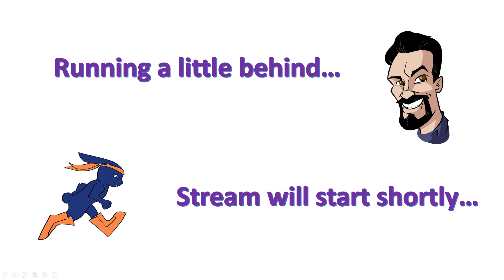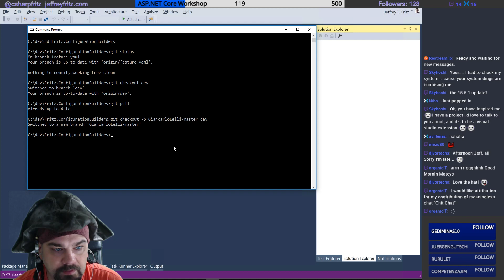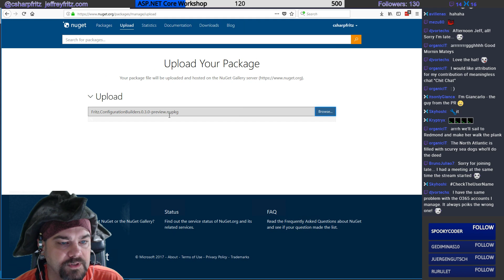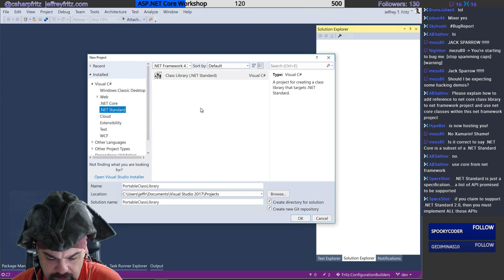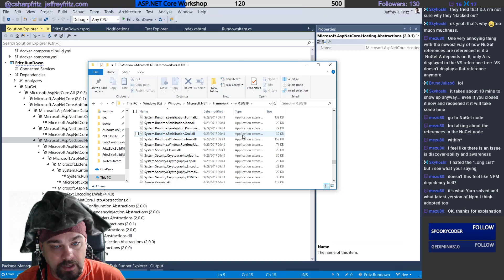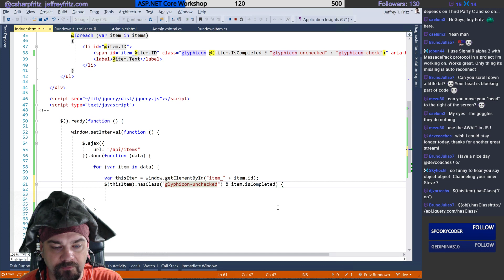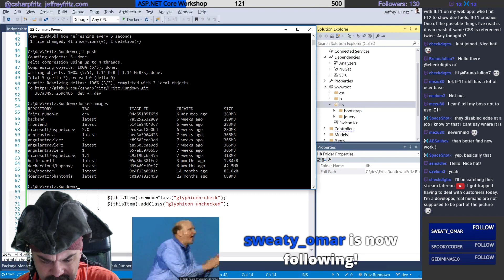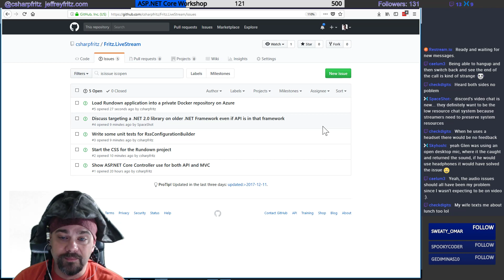Dec. 14, 2017 - .NET, .NET Standard Discussion, and PIRATES!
Today Jeff reviews a pull request for RSS support in ConfigurationBuilders, adds a refresh to the Rundown project, and talks about .NET Standard -- Watch live